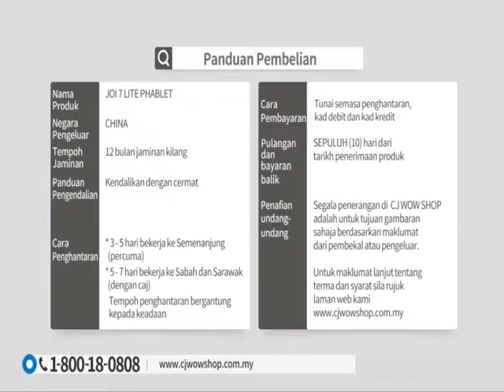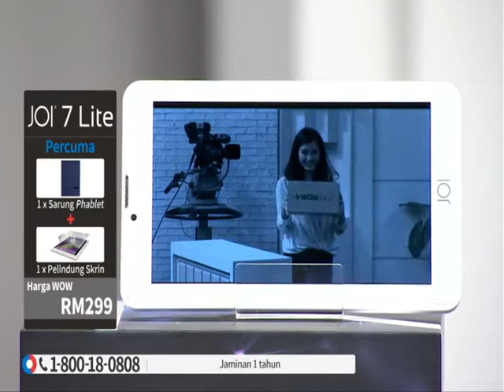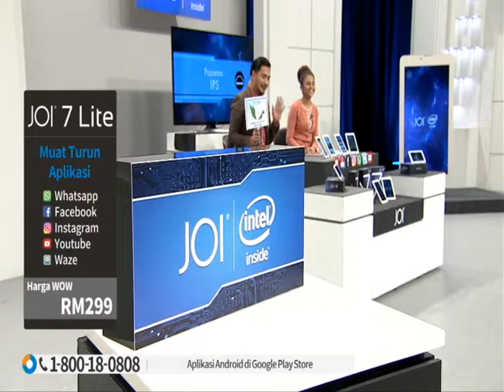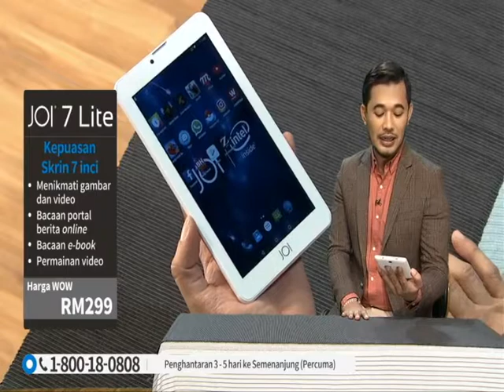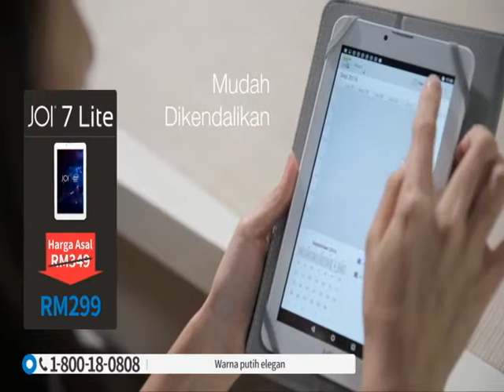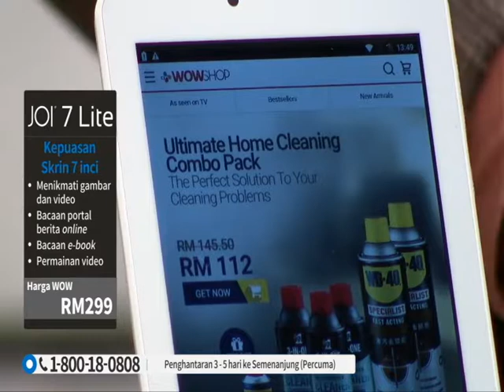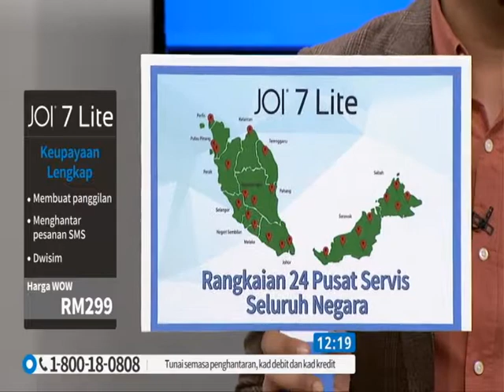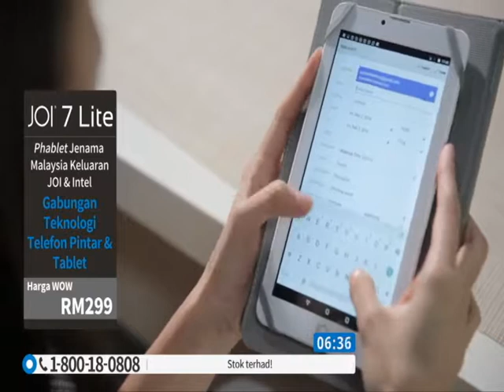JOI 7 Lite Phablet (White)